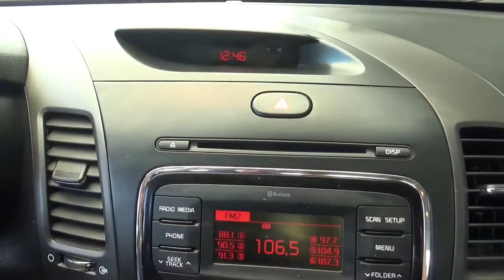Kia / Forte / 2018 - JE261012